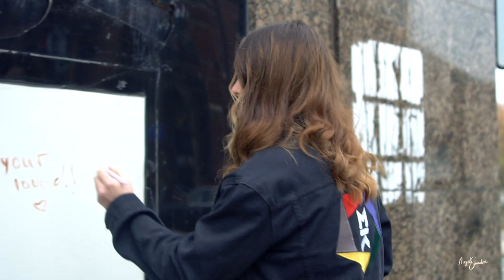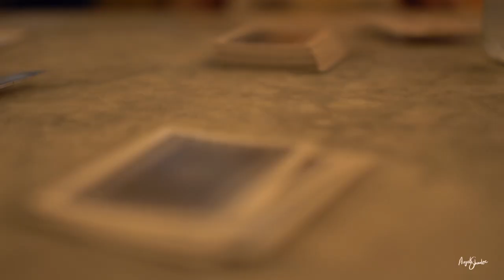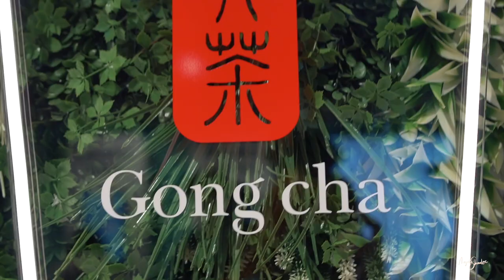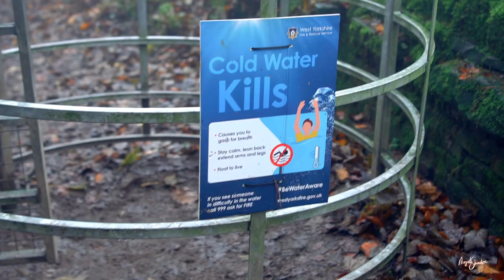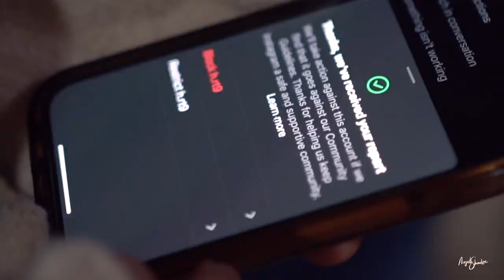Marcus Mumford & Nina Nesbitt in Yorkshire |Gig vlog | Ainjiel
Gig adventures of Leeds and Sheffield!

Thank you Ysa and Robyn for accompanying me!

Locations:
Key Club
The Leadmill

Socials: @ainjielshaolee
Crystalla:  @crystallalola8330

Sending you all love.

►Socials: @ainjielshaolee